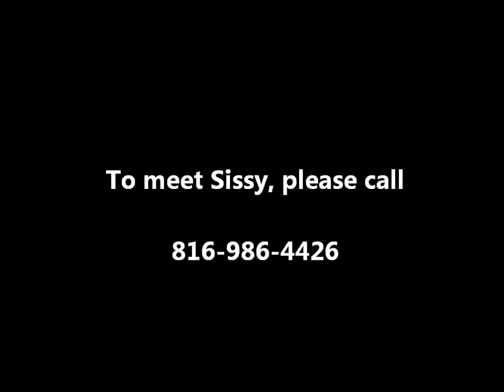Sissy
pit bull mix for adoption